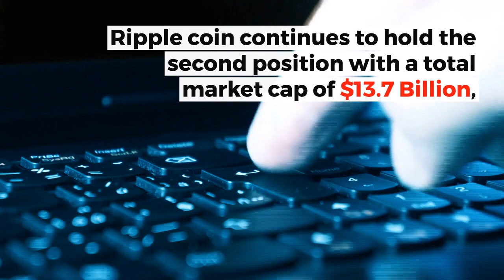XRP In Decline? | Ripple Technical Analysis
Ripple has experienced a decline of 1.64% against the USD over the past 24 hours of trading.